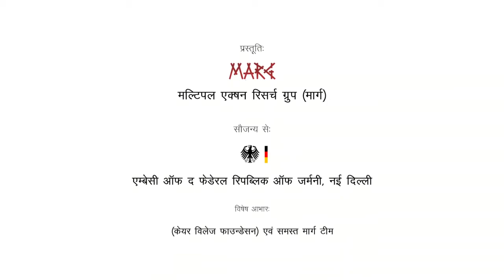What does the law say? | Rights of the construction workers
This video explains the law on the rights of building and construction workers in the unorganised sector in India .